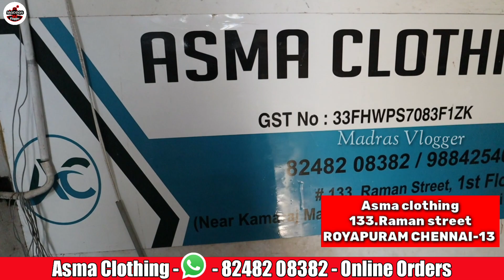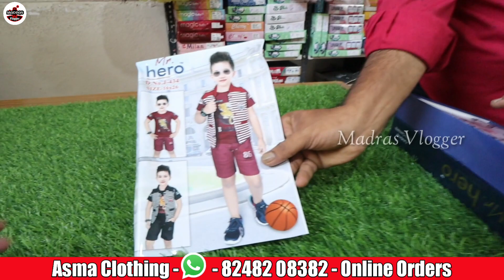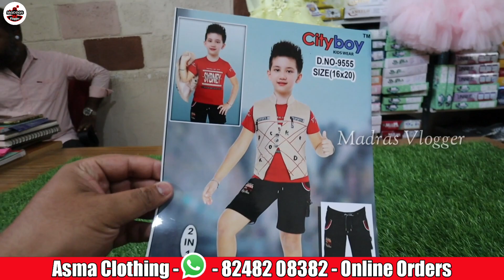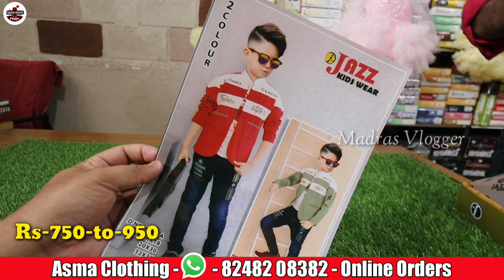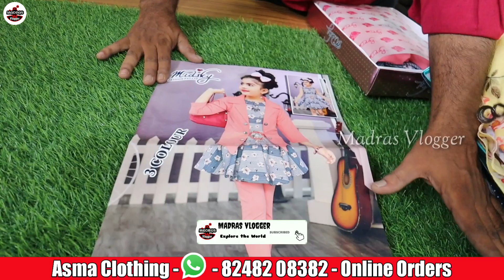Chennai Kids Dress Wholesale Market👌👌Rs.90முதல் Latest Trendy Deepavali New Kids Dress Collections👌👌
Hi Friends in this video exploring the Chennai Kids Dress Wholesale Market👌👌Rs.90முதல் Latest Trendy Deepavali New Kids Dress Collections👌

Asma clothing
133.Raman street
ROYAPURAM CHENNAI -13